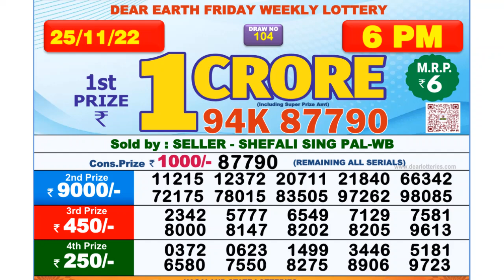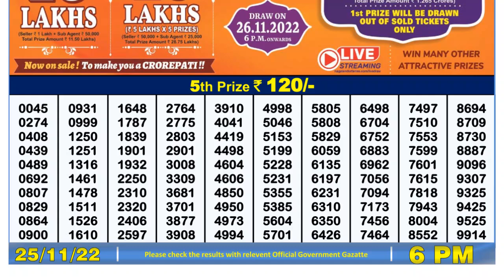Dear Lottery Sambad 6pm today 25.11.22 Nagaland State Lottery Result